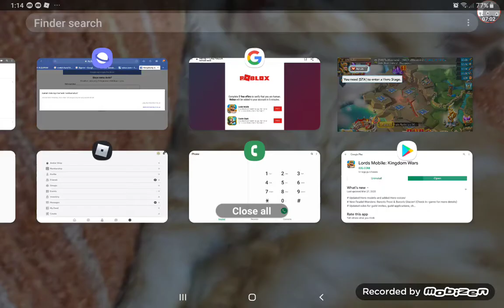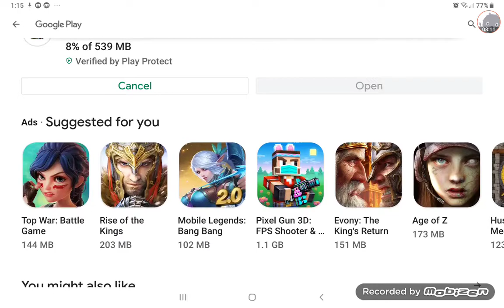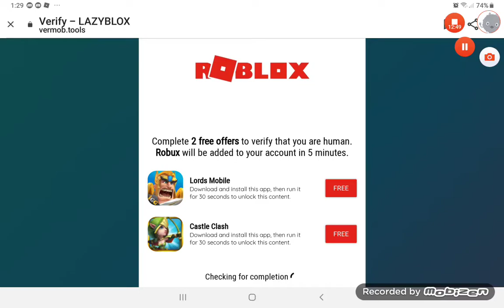FREE ROBUX WOAH